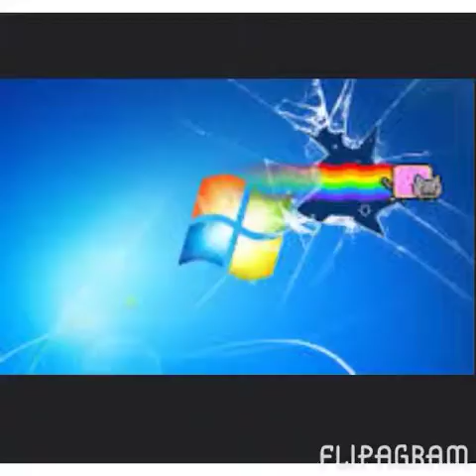Flipagram - Nyan cat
Catsss